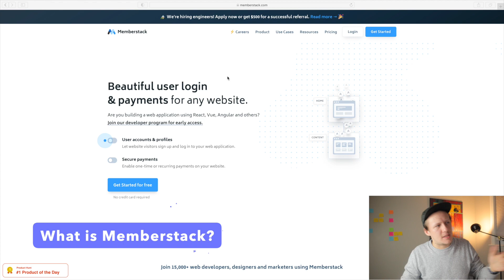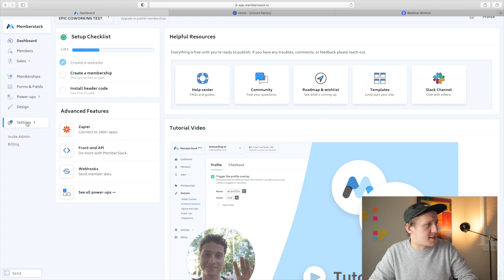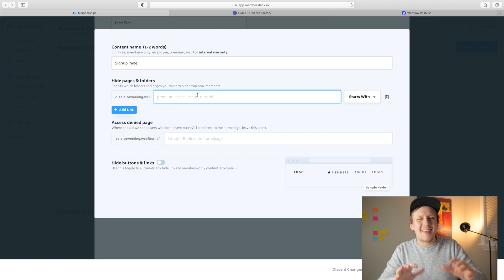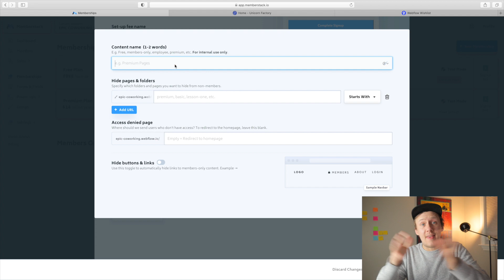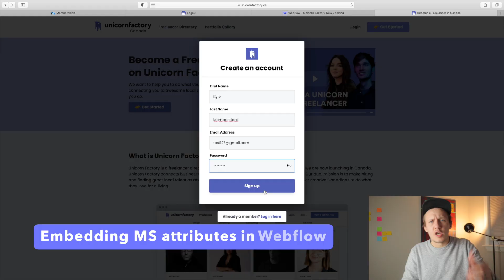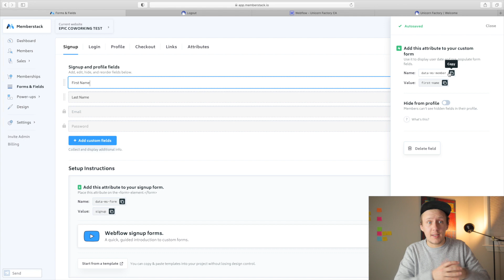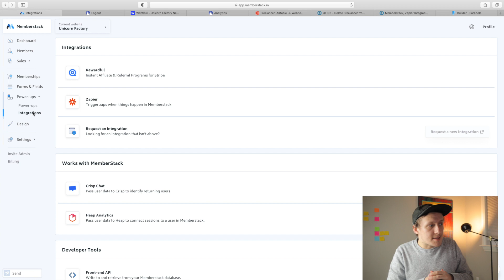How to create Webflow membership sites with Memberstack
In today's video, I will be talking about one of my favourite tools - Memberstack. Without Memberstack there are no user accounts on your Webflow sites. I will be going over how I use it, and how you can set Memberstack up on your own site.

TIMESTAMPS:
00:00 Intro
01:04 What is Memberstack?
02:50 How to setup Memberstack
03:08 How to create memberships inside of Memberstack
04:08 How to hide Webflow content by membership type
04:28 How to add a signup modal to your Webflow site
05:05 How to embed custom Memberstack attributes to Webflow
06:42 How to use Zapier, Integromat or Parabola to update your Memberstack fields
07:39 How to create Members Only pages in the Webflow CMS
08:23 Stripe Integration

MY TOOLS:
👨‍💻Webflow

GET IN TOUCH:
If you have any specific questions about how to do things with any of the tools please leave a comment on one of the videos or in the channel.